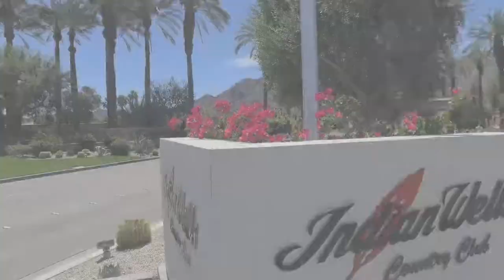45480 Vaidya Ct. at The Estates in Indian Wells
New construction in beautiful Indian Wells!!! Breathtaking views from your own modern resort style home! Entertain family or large groups behind the secluded walls of this expansive compound of .32 acres. Located in the exclusive Indian Wells Country Club you are just minutes from the famous Indian Wells Tennis Gardens and the Desert's premium shopping and dining district of El Paseo. The open plan design of the home is spread over 3,380 sq ft of beautiful living.  Pocket windows open completely to the outdoors, for the best of desert living.  The home alsoincludes an executive size master suite. With 4 bedrooms in total and 6 bathrooms. You will notice the builder's tireless attention to detail in the design including the Taj Mahal Quartzite Stone and Quartz utilized in the kitchen, the Thermador appliances, the designer porcelain fireplace, Fabrica real wool carpeting, the slab travertine used in the bathrooms and the Fleetwood sliding doors opening the living space to join the patio and pool area outside. The 6 ft deep lap swimming pool features a beach deck, large jacuzzi and waterfall feature. The outdoor wonderland also includes a custom designed fire pit and is completed with colorful low maintenance desert landscaping. No expense has been spared in the construction of this Indian Wells Country Club Estate. Call today to experience all this amazing property has to offer. Private showings only, please call Signe Beck. (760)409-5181.